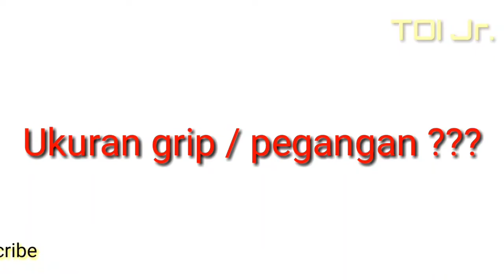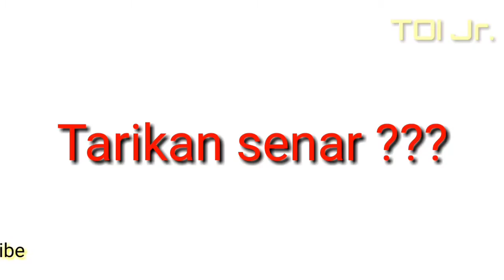Raket Astec Warna Putih Ini Beratnya Pas Dan Nyaman Diayun || Cocok Untuk Permainan Cepat Dan Keras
Ini adalah video review raket Astec tipe Aero Hurricane 72F. Raket ini berwarna putih, beratnya enak dan sangat nyaman diayun. Cocok untuk permainan cepat dan keras.

Semoga informasi ini bermanfaat bagi teman2 semua.
Sampai ketemu di video berikutnya.

Salam Bulutangkis